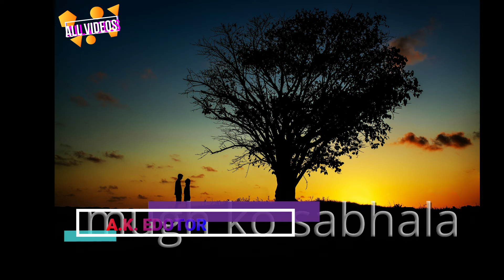New_status_whattsapp//tum_hi_ho//tere_liye_hi_jiya_mai//Abhishek_kumar's_status//2020